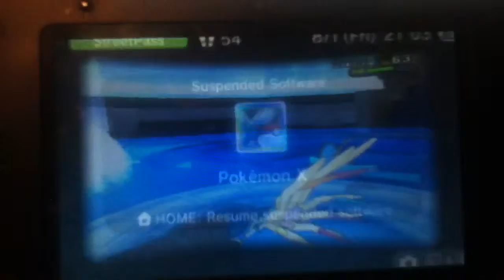It's been 3,000 years